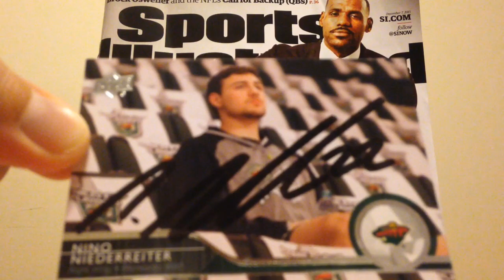TTM AUTOGRAPH RETURN - NHL - 12/5/15